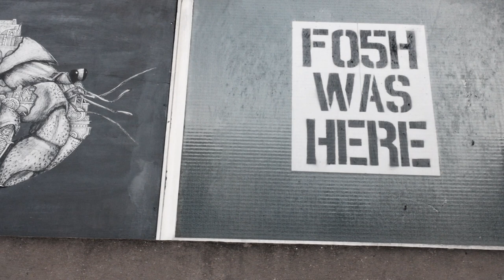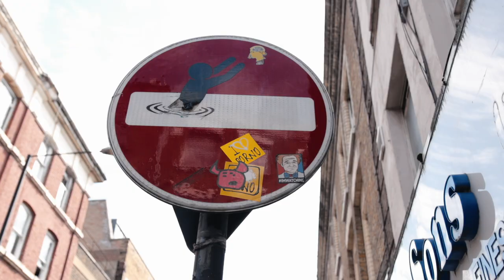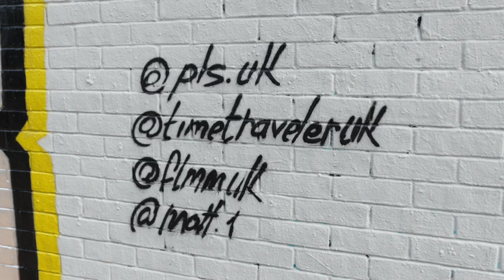Incredible Street Art in East London - Tour through Brick Lane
In this video i explain the difference between street art and graffiti while taking you through a tour in brick lane. East London street art is one of the most vibrant and exciting street art scenes in the world. It's always changing, the ink never dry so no tour of London street art is ever the same.

Camera gear:
Canon 90d